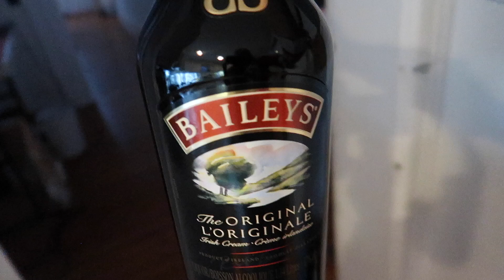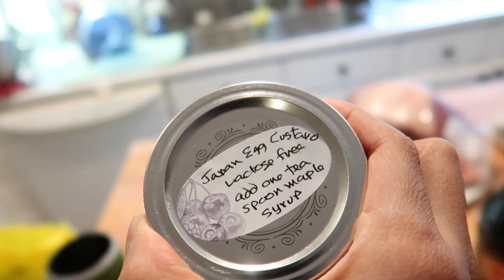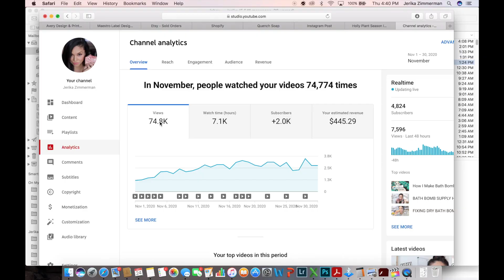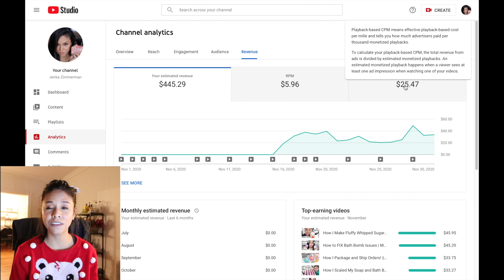MY FIRST YOUTUBE PAYCHECK | How much I made with 2000 subs | vlogmas day 25 | small business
💙 Shop Quench's beautiful hemp bath and body products here 💙

buy my bath bomb in a set!

Packaging 👉🏼

Soap and Bath Bomb Making👉🏼

📍Stick Blender
📍Glass Measuring Cups
📍Plastic Measuring Cups
📍Measuring Spoons
📍Temp Gun
📍Latex Powder-Free Gloves

Vending and Markets👉🏼

📍Collapsable Risers
📍Fitted Table Cover (6 ft, white)
📍 6 ft Collapsable Table
📍Tin Buckets for displaying bath bombs
📍Mini Chalkboard Easels for price display
📍Chalk Markers
📍Christmas Fairy Light
📍Server Apron

💙Suppliers Mentioned💙